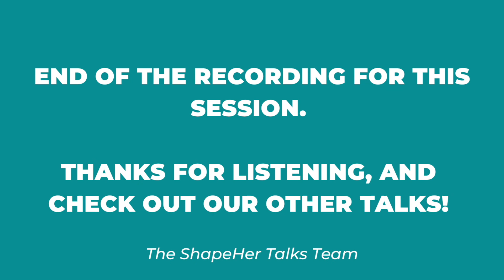Mental Health Coping Techniques | Ema Barba, Mark Anscombe & Michaela Musilova | ShapeHer Talks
Recording of the webinar 'Mental Health Coping Techniques in Times of Adversity and Stress'. First episode of the ShapeHer Talks series.

The panel for this session recorded in January 2021 included:
• Michaela Musilova - Analog Astronaut, Director of HI-SEAS

• Ema Barba - Yoga & Meditation Therapist, Founder of Bright Living,

• Mark Anscombe - Founder of the Perspective Project & How Mental.

About the ShapeHer Talks
The objective of ShapeHer Talks series, a project launched by Global Shapers Paris, is to equip young women with tools that will empower them to be their best selves as they embark on their career journey. Our monthly talks welcome professionals from all fields of expertise to share their experience and best practices with our community.